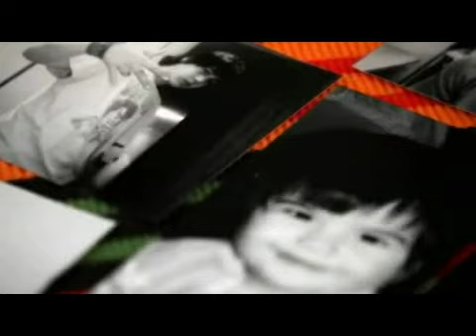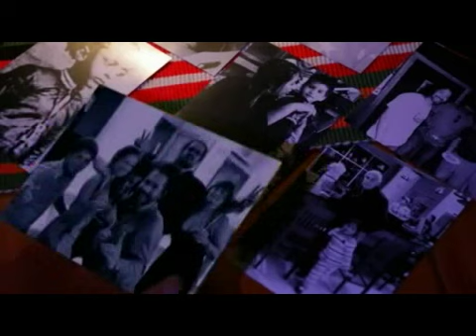QUIQUE NEIRA - ENTREVISTA - TVPERU - IMAGEN DE LA MUSICA